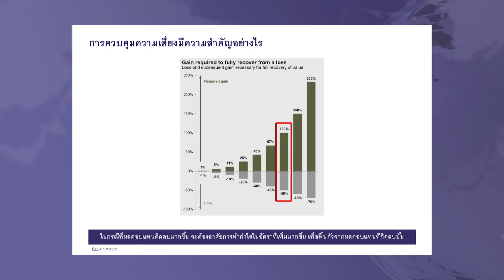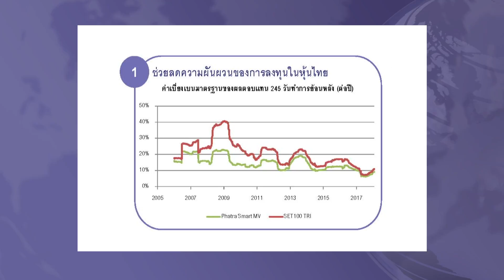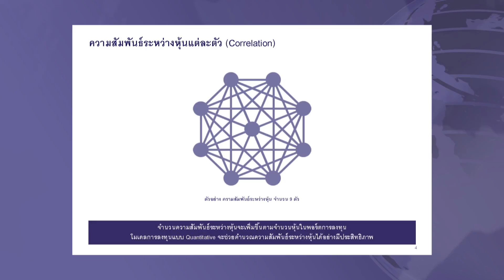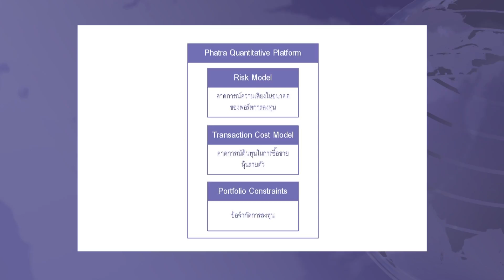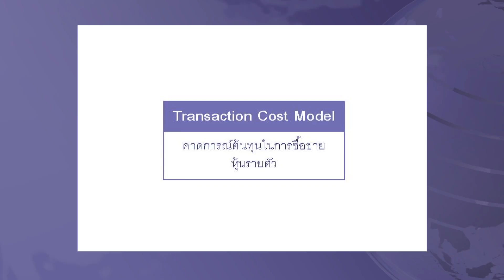KKP Focus ช่วงที่ 1 ย่อประเด็นโลก โยกประเด็นร้อน / 24 ก.ย. 61